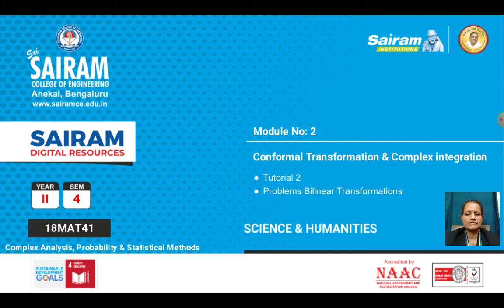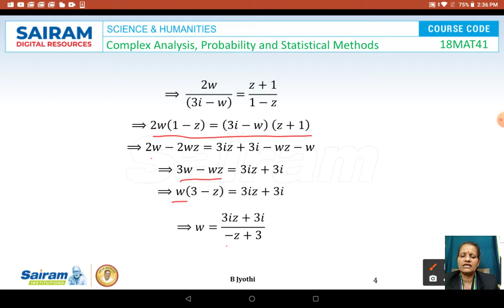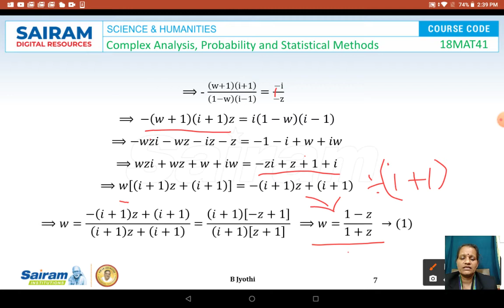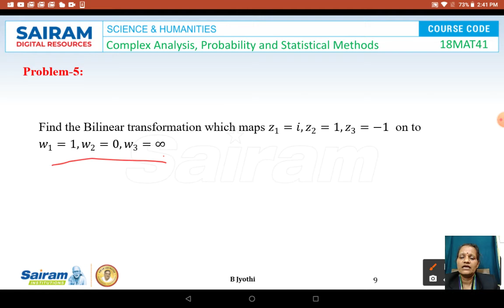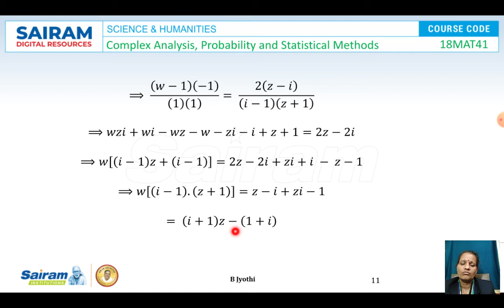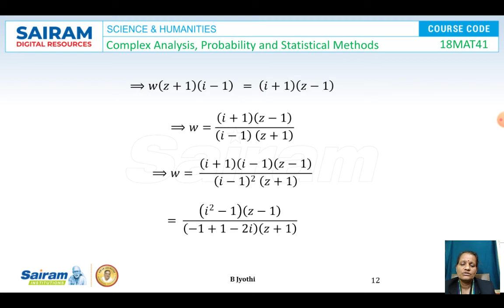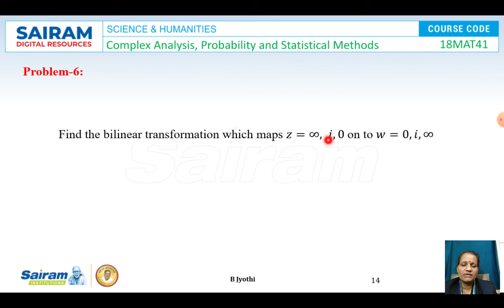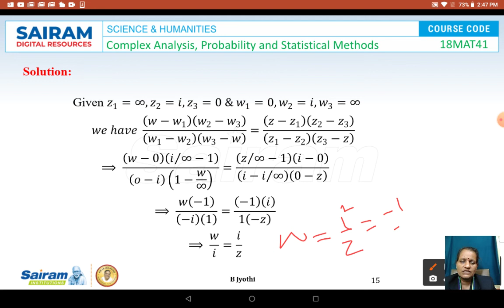Lecture video_18MAT41_Module 2_Tutorial 2_B Jyothi